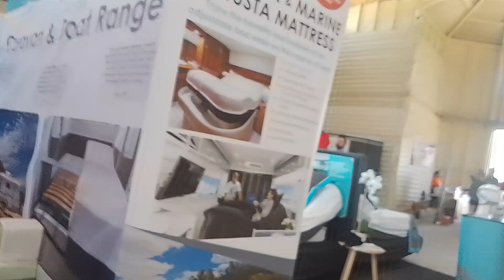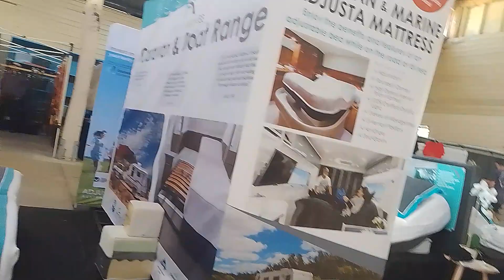Bathurst Australia outdoors show November 2023